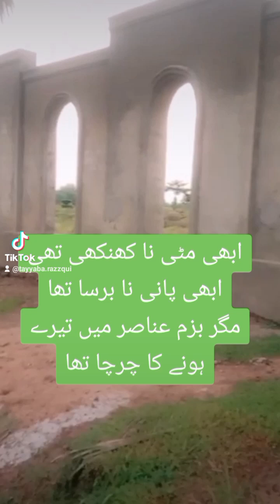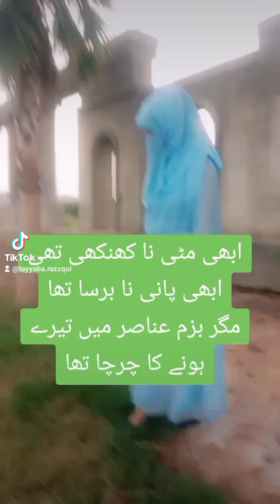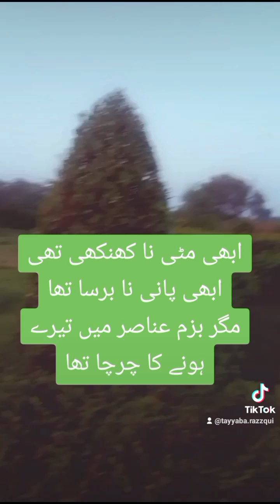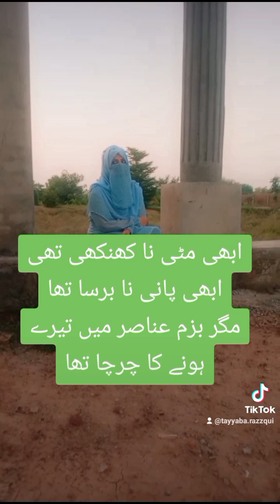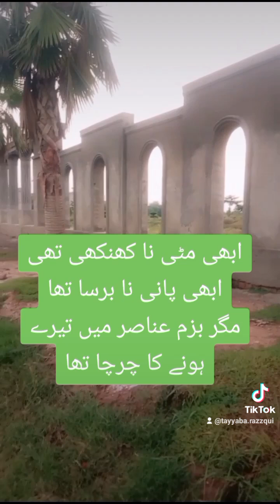ابھی مٹی نا کھنکھی تھی ابھی پانی نا برسا تھا